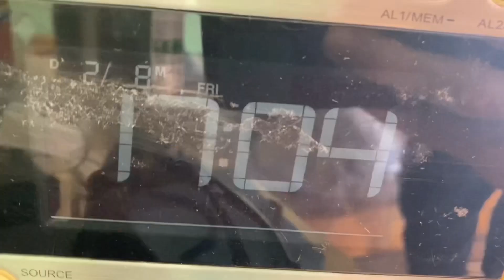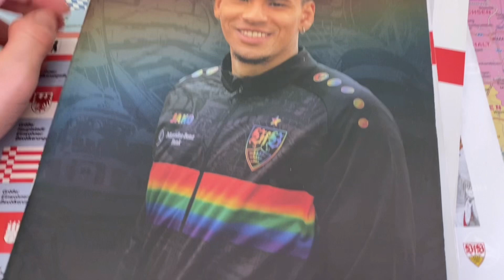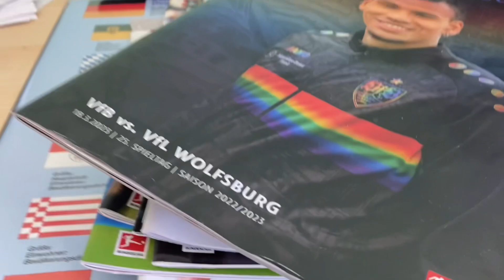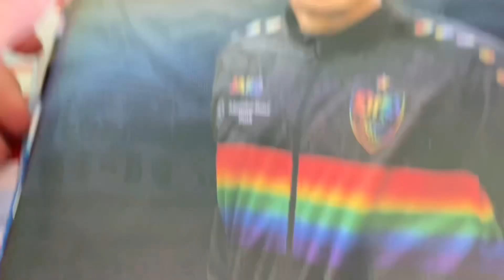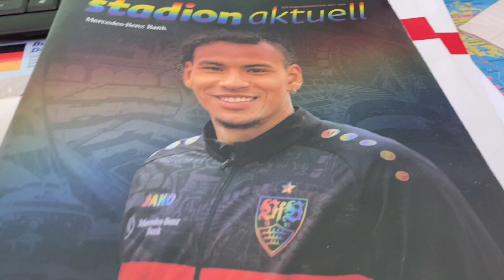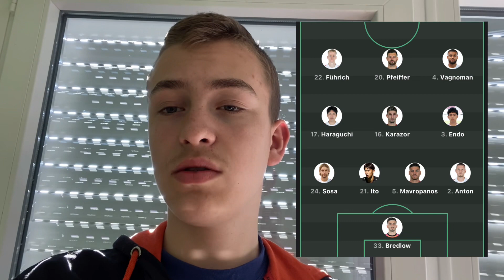1. FC Nürnberg 0:1 VfB Stuttgart | Halbfinale 🥳💥 | Match-Reaktion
1. FC Nürnberg 0:1 VfB Stuttgart | Halbfinale 🥳💥 | Match-Reaktion